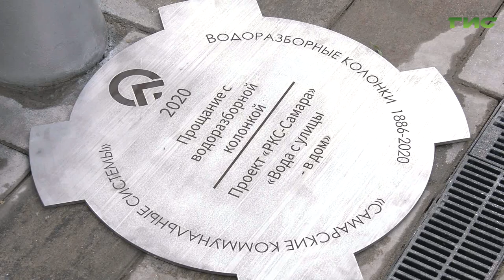134 года назад в Самаре заработала первая водоразборная колонка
134 года назад в Самаре заработала первая водоразборная колонка. К этому событию приурочили открытие нового арт-объекта. Одной из первых его увидела на пересечении Ленинской и Полевой Елена Малютина.